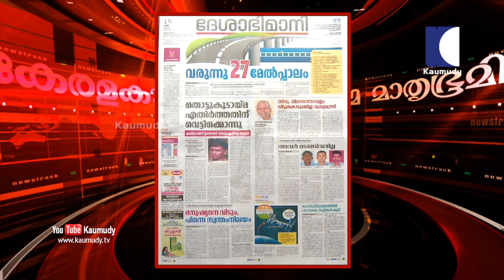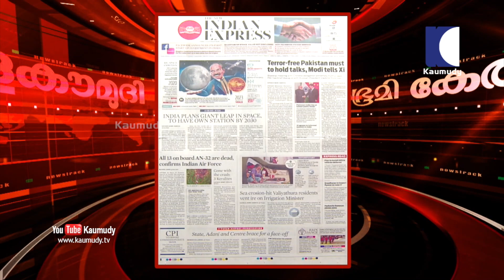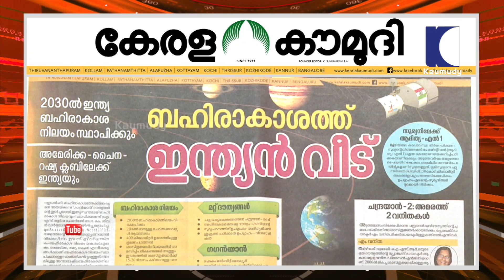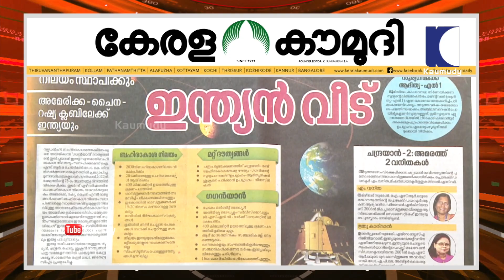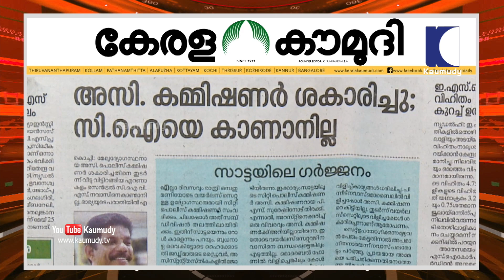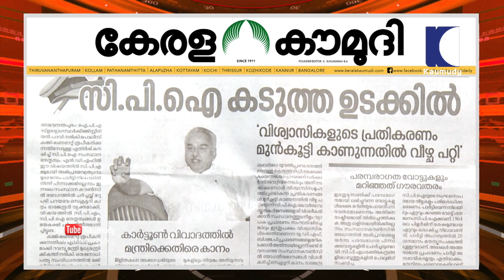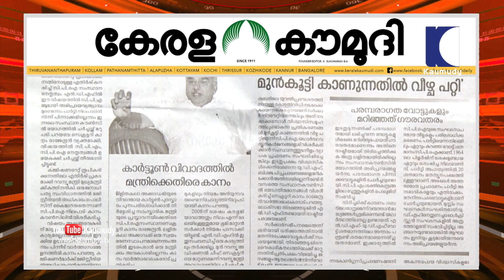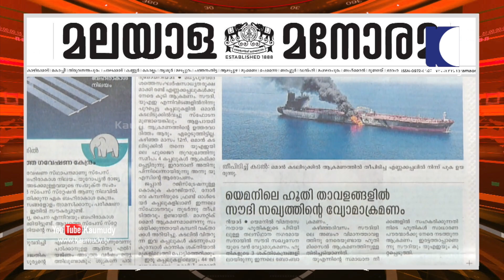ബഹിരാകാശത്ത് ഇന്ത്യൻ വീട് | News Track 01